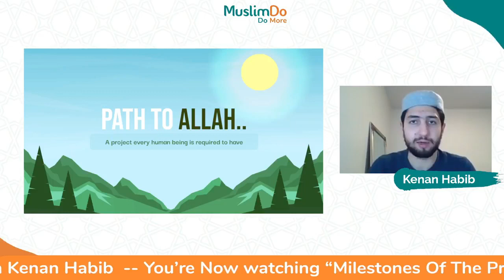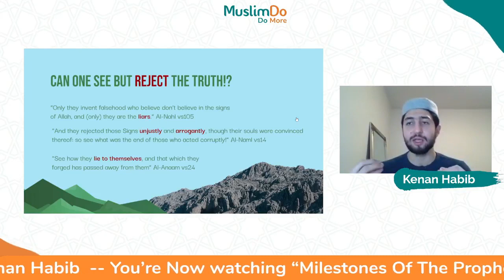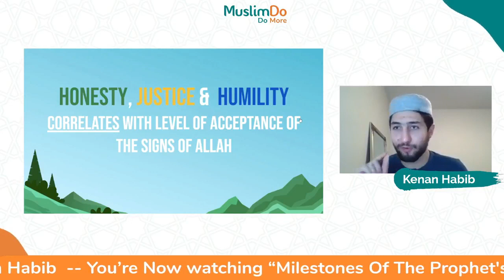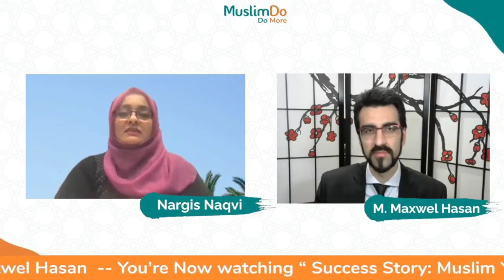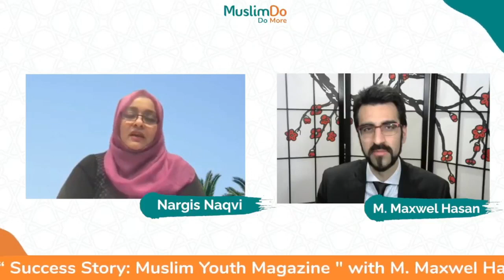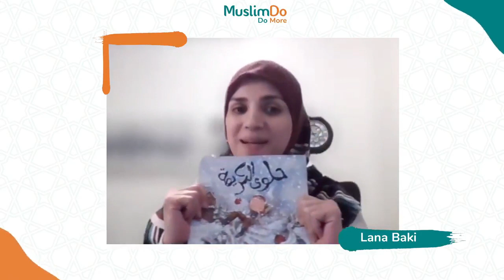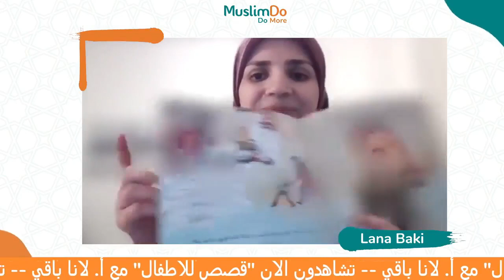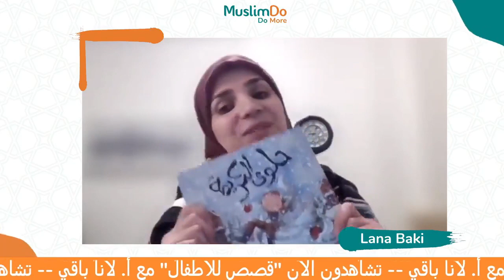Muslim Do 65